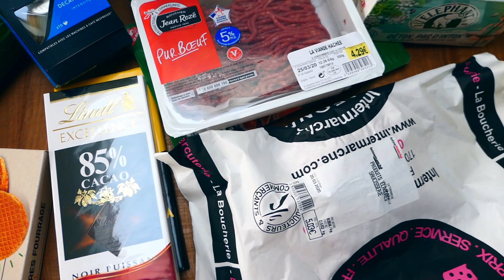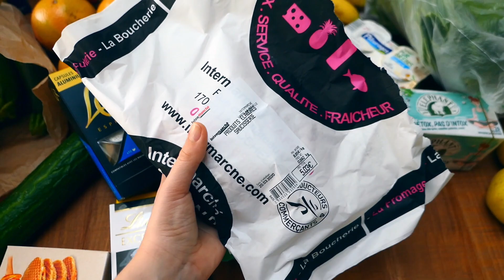RETOUR DE COURSES : ÉDITION CONFINEMENT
(METS LA HD LA QUALITE SERA MEILLEURE !)

Hello les gars, on se retrouve dans une nouvelle vidéo ! 🤪

Dans le climat actuel, j'espère que vous allez tous très bien et que vous êtes chez vous avec vos proches. Comme je l'ai annoncé sur instagram (@ladelicieuse_), il y aura une vidéo tous les 2 ou 3 jours sur cette chaîne pendant le confinement pour vous divertir, vous donner des conseils et qu'on passe le temps ensemble alors n'hésite pas à t'abonner et à activer la cloche de notifications pour être averti(e) des prochaines vidéos. 💕

Aujourd'hui on se retrouve avec une vidéo rapide et simple : retour de courses édition confinement ! ✌🏽
Bon visionnage 🎬
Daph ☁️

Rejoins moi sur instagram, je fais des stories tous les jours : @ladelicieuse_ 📸